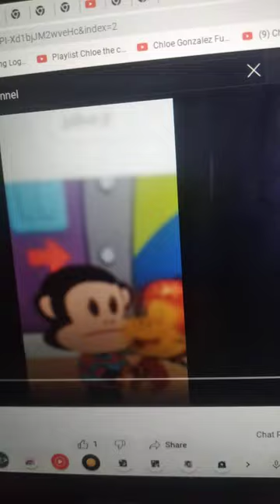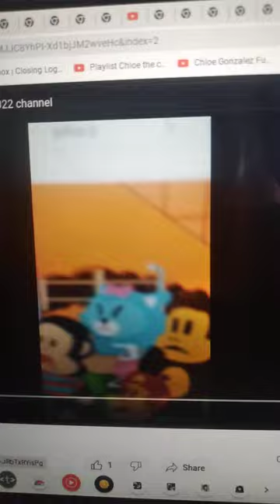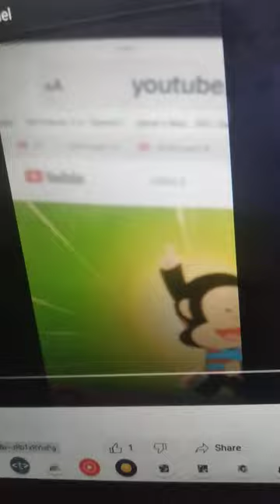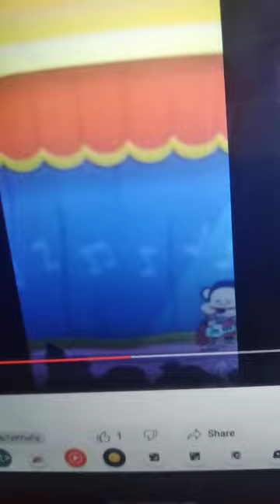Summer Of 69 official video julius jr tribute